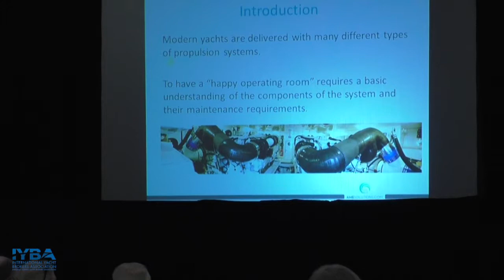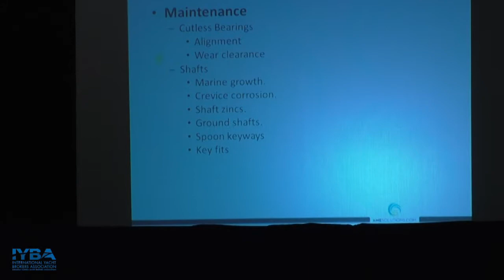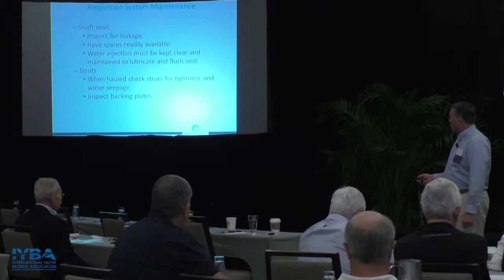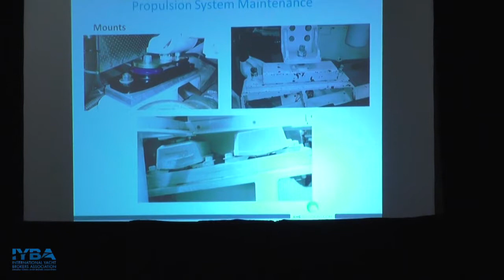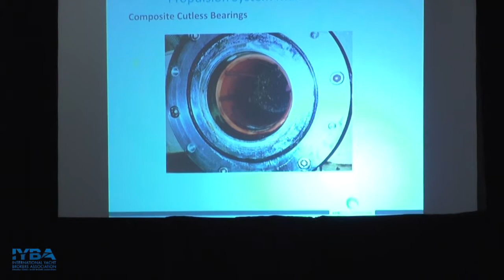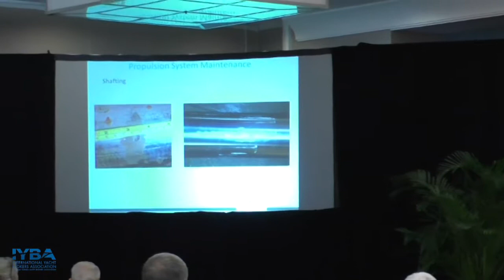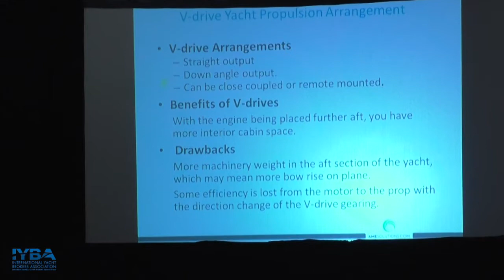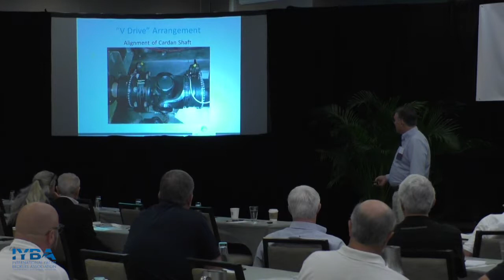Rich Merhige, AMEsolutions.com - Propulsion Systems Maintenance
2017 IYBA Yacht Engineering Seminar